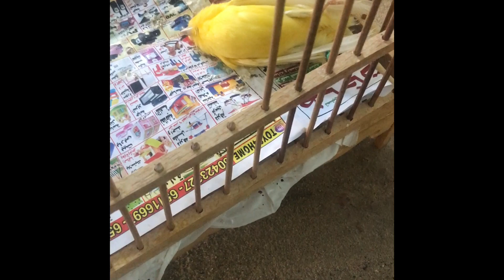Paalam Pangalawang Pispis//Nanny nhor ng Kuwait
Mybangonahkamingpispis sana ok nato